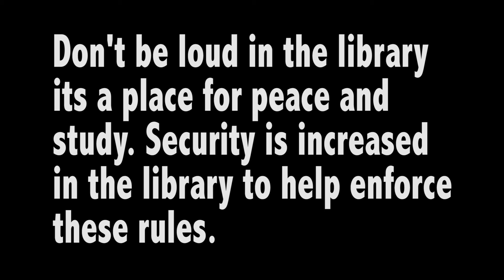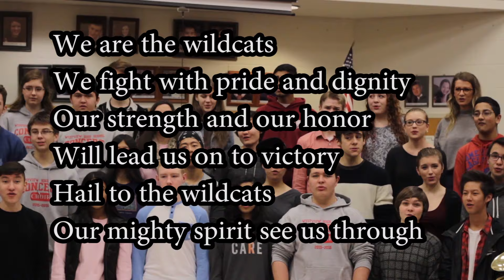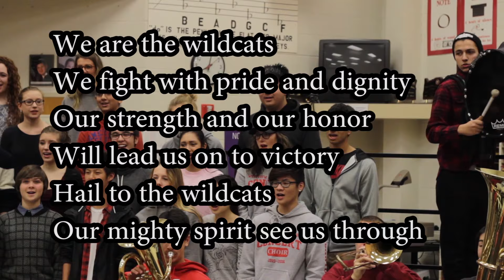Westview Wildcat Newscast for Dec. 18th, 2015 Enjoy!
Westview High School's Wildcat Newscast for Friday, Dec. 18th, 2015